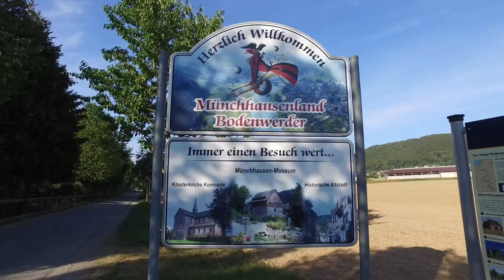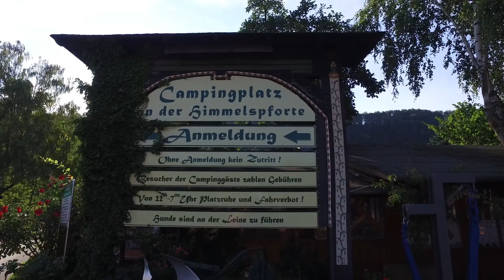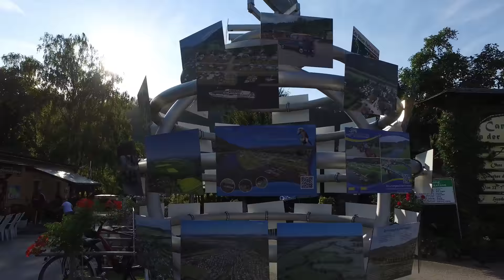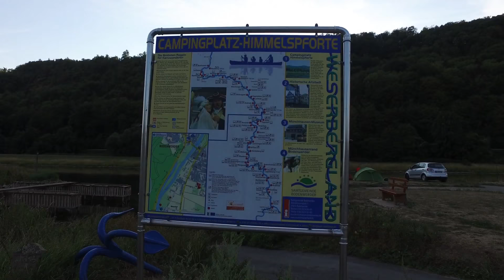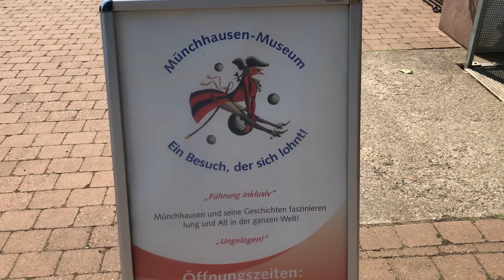Reisebericht: Campingplatz Himmelspforte - Bodenwerder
Kurzvorstellung des Campingplatzes "Himmelspforte" bei Bodenwerder an der Weser.

✘ Daten zum Wohnmobil - "Cämpino":

Wohnmobilhersteller: Bürstner
Modell: Ein vollintegrierter - Elegance i 810 g
Baujahr: 2014
Motorisierung: 3.0 Diesel, 177 PS, Automatik
Maße: L 9,20m ( mit Motorradträger 10m ), B 2,35m, H 3,20m
Zul. ges. Gew. 5000 Kg ( demnächst mit Luftfederung 5500 Kg )

✘ Unser Equipment:

Kamera DJI OSMO X3 mit vielen Extras
Canon EOS 60D mit SIGMA DC 18-250mm
DELL Inspirion 17" 7000er Serie
Nikon COOLPIX
Godox LED64 Video Light 64 LED-Leuchten

✘ Links: ( Werbung ! )
Bis zu diesem Video haben wir keinerlei Vergütung von irgendeinem Anbieter für eines unserer in Videos vorgestellten Produkten/Orten bekommen ! Müssen solche Links, zu Seiten auf denen man das Produkt erwerben kann aber aus rechtlichen Gründen als Werbung kennzeichnen, entscheidet bitte immer selbst wo ihr welches Produkt kauft, wir berichten nur von den Produkten/Orten/Herstellern/Anbietern/Dienstleistungen, weil sie uns selbst in unserem Camperleben begeistern oder eben nicht.